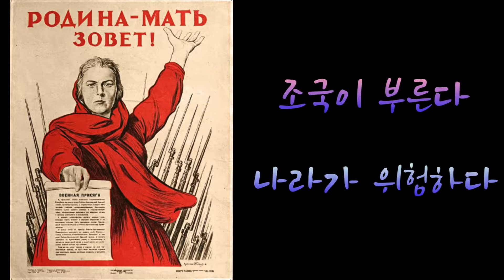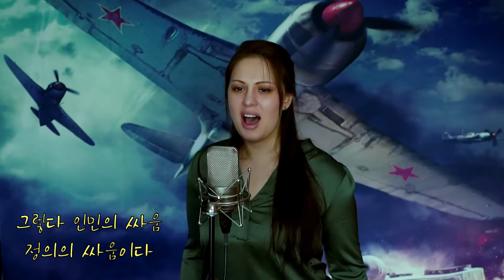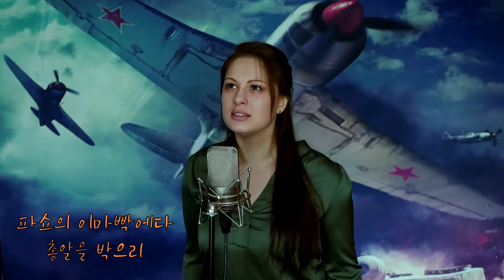🟢 🔴 모스크바 방어전에서 비장한 무기가 된 군가 - ⟪정의의 싸움⟫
🟠 전쟁에서 군가의 엄청난 파워를 보여준 실례,러시아 군가 ⟪정의의 싸움⟫(성스러운 전쟁)은 2차대전기간 모스크바방어전과 전쟁기간 러시아 군인들의 투지와 전의를 고양하는 방면에서 엄청난 파워를 보여주었다...